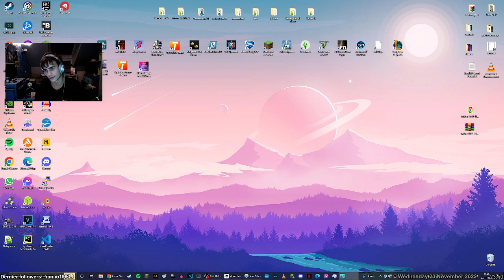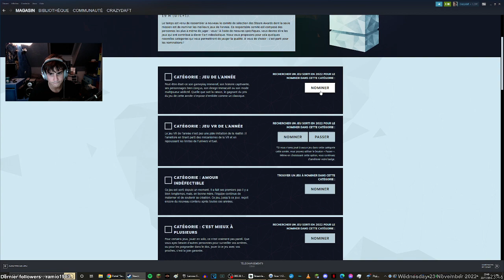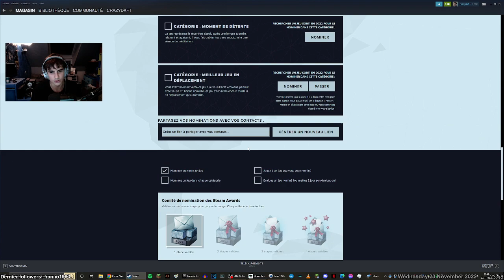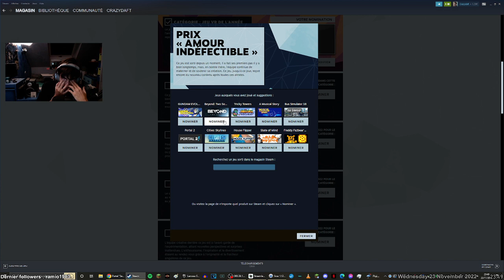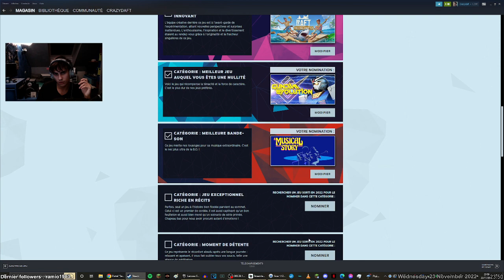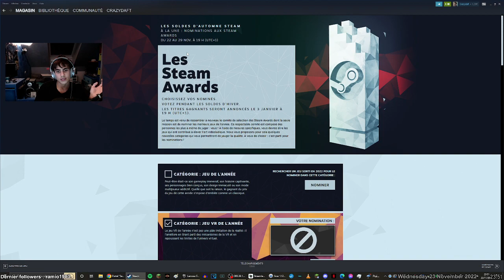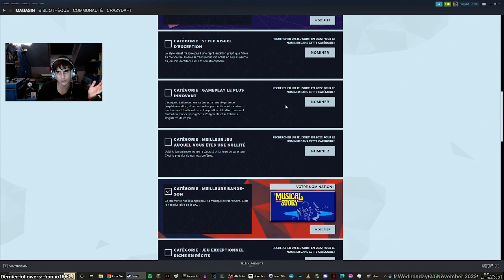Par erreur il achète le skin doctor who sur Fall Guys !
VOD sur Fall Guys parce j'ai acheté un skin Doctor who pourquoi ?
Parce que je suis un gros pigeon X)